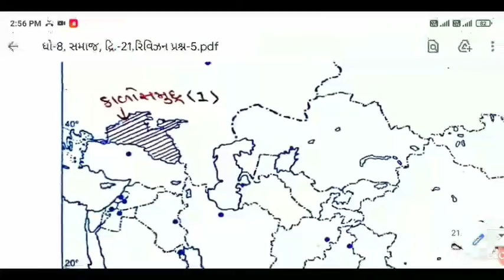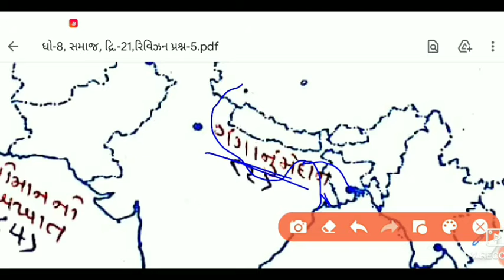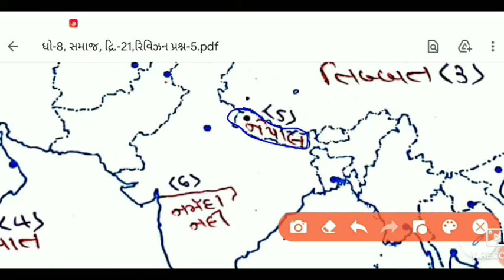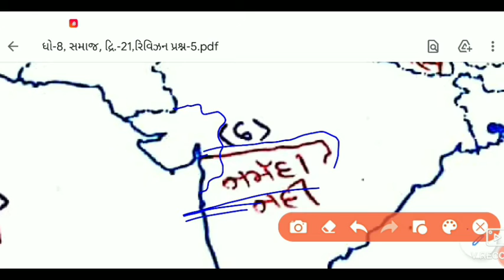ધોરણ-8, સમાજ, દ્વિતીય સત્ર-21 રિવિઝન ભાગ-5